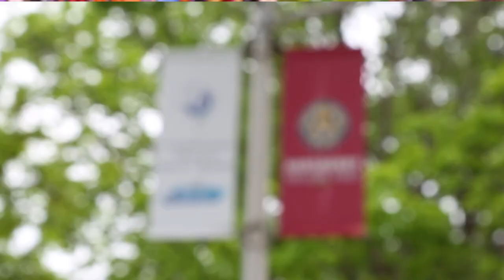Teaching at Noble: Hansberry College Prep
Learn what it's like to work at Hansberry College Prep, Noble Network's Auburn Gresham campus, in one video of an 18 part series exploring the unique and rewarding teaching experiences at each of Noble's 18 Chicago schools.